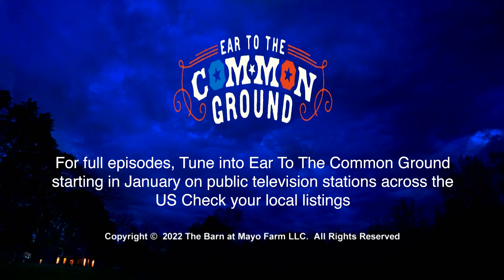Ear to the Common Ground Episode 1 Immigration (Excerpt)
Episode One of Ear to the Common Ground welcomes Wu Fei and 8 of her fans to talk about Immigration and features an intimate performance.